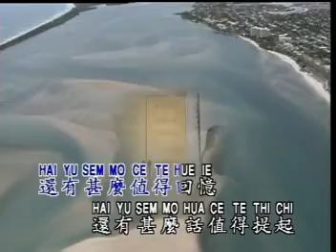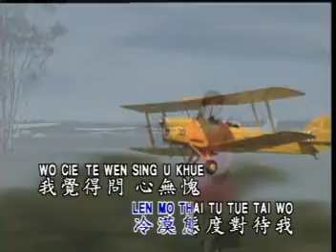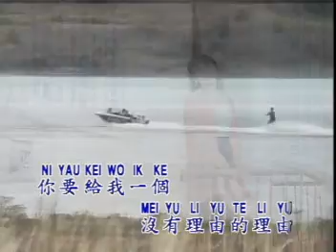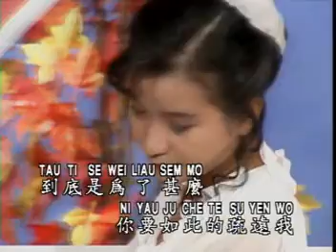楊麗珍 - 你為何疏遠我 (華旋影視 原聲 KTV)